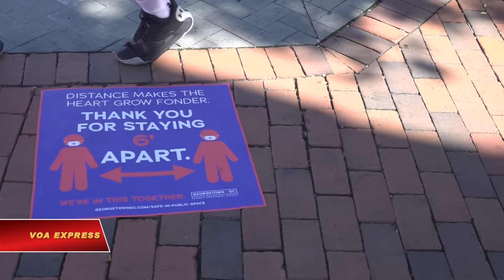Bác sĩ Lam Sơn và trải nghiệm về mũi vaccine ngừa Covid (VOA)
Tin tức Nếu không vào được VOA, xin các bạn hãy vào để vượt tường lửa. Hôm nay là một ngày vui của bác sĩ Nguyễn Đặng Lam Sơn. Anh cùng các đồng nghiệp của mình ở ngoại ô thủ đô Washington nhận được thông báo đi chích mũi vaccine Covid đầu tiên của Pfizer/BioNtech giành cho các nhân viên y tế tuyến đầu.

Đây là mũi vaccine mà anh đã chờ đợi suốt gần 1 năm qua kể từ khi đại dịch Covid – 19 bùng phát tại Mỹ. Rất nhiều câu chuyện buồn liên quan đến cơn đại dịch đã xảy ra trong quãng thời gian này. Và bác sĩ Sơn hy vọng đây sẽ là hồi kết cho tất cả những gì đã xảy ra trong gần 1 năm qua.

Bác sĩ Nguyễn Đặng Lam Sơn, thành phố Falls Church, Virginia nói:

“Có thể nói là quá vui. Bởi trong suốt 9 – 10 tháng qua trong mùa dịch bệnh thì tôi đã khám cho quá nhiều bệnh nhân bị ảnh hưởng bởi dịch bệnh này. Và những người bạn của tôi làm việc trong bệnh viện thì cũng đã kể nhiều câu chuyện về những người qua đời vì Covid.”

Ngoài vaccine Covid của Pfizer/BioNtech thì trong tuần qua, Cơ Quan Quản lý Thực phẩm và Dược phẩm Hoa Kỳ (FDA) cũng đã cấp phép cho vaccine của Moderna khi số người chết vì virus corona ở Mỹ vượt qua ngưỡng 300.000, theo Đại học Johns Hopkins.

Theo bác sĩ Nguyễn Đặng Lam Sơn thì cả hai loại vaccine đều có hiệu quả cao, với tỉ lệ là 95 và 94,1%. Riêng ông cũng đã có những tìm hiểu cẩn thận về vaccine của Pfizer/BioNtech trước khi cá nhân mình được chích mũi đầu tiên.

Bác sĩ Nguyễn Đặng Lam Sơn, thành phố Falls Church, Virginia chia sẻ thêm:

“Tin mừng của vaccine của Pfizer/BioNtech này là nó không dùng chất bảo quản nào hết. Người ta lấy mảng di truyền của Covid và bao trong một cái màng mỡ và cái màng mỡ này sẽ không ra phản ứng dị ứng nhiều.”

Hiện nay, một số quốc gia như Anh, Đức, Israel… đã tiến hành chích ngừa cho người cao niên có bệnh nền và có nguy cơ cao đối với Covid. Tại Mỹ, các nhân viên “tuyến đầu” được ưu tiên chích trước, vì họ là những người trực tiếp làm việc trong môi trường nguy hiểm.

Với việc 2 loại vaccine đầu tiên được FDA cấp phép, người Mỹ hy vọng đại dịch Covid – 19 sẽ có khả năng được giải quyết triệt để trong từ 2 đến 3 tháng tới đây.